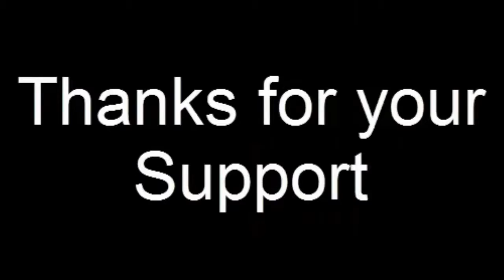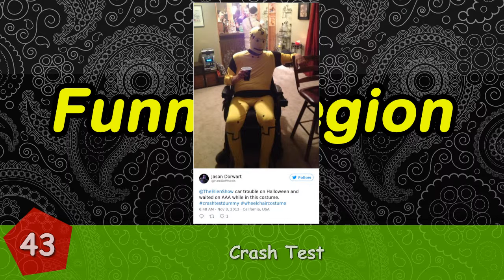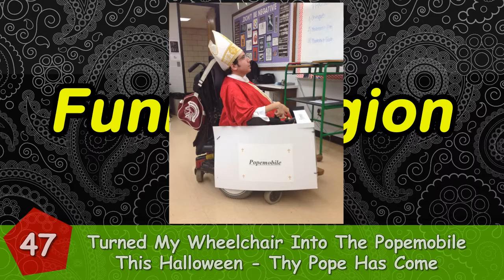7+ disabilities halloween costumes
Disabilities can seriously jeopardize one's life, but as these guys below will prove to you in a second, it has no chance of overshadowing the creativity and sense of humor of these individuals. They proved this point by creating some of the coolest Halloween costumes that only they could pull off.

7+ disabilities halloween costumes